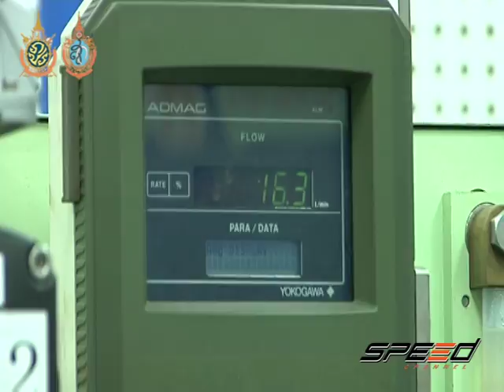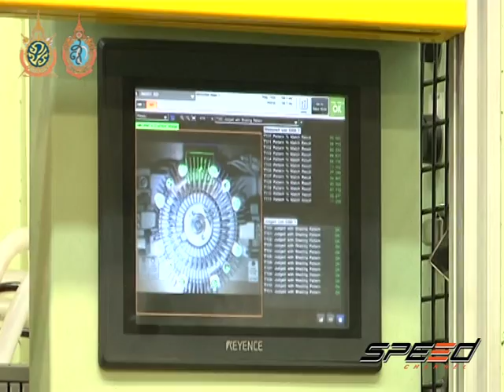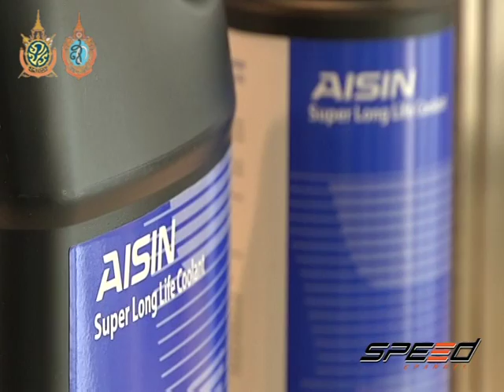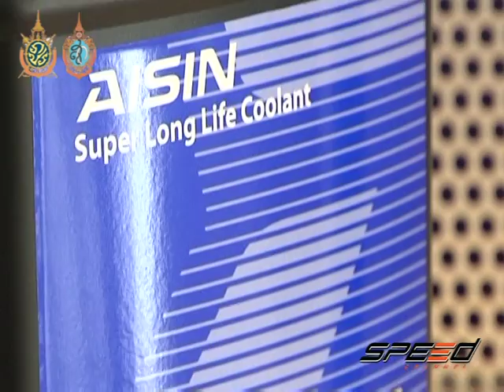Speed Talk 22 09 2016 (4/5)